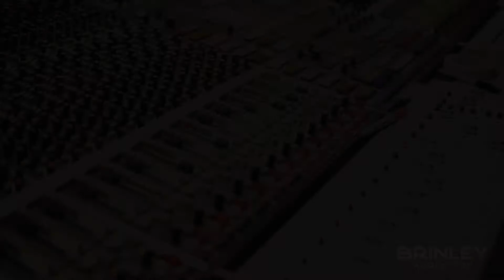Brinley Addington - The Making of "Songs From A Bar"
Get my brand new single NoThanks now!